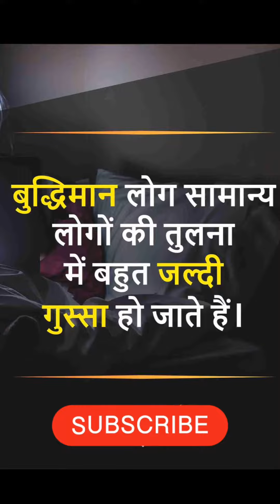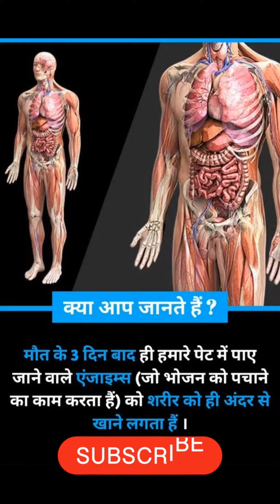मानव मस्तिष्क के अनसुने तथ्य || Human Brain Facts|| human facts unbelievablefacts ......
मानव मस्तिष्क के अनसुने तथ्य || Human Brain Facts|| human facts unbelievablefacts braintest ..

ऐसे मस्तिष्क के तथ्य जो ना कभी सुने होंगे और ना कभी पढ़े होंगे।

Apne Bhai Ko Support Krna.

Ishu Pal
From :- Kanpur, Uttarpradesh (India)

facts in brain
manav mastisk ke bare me jane